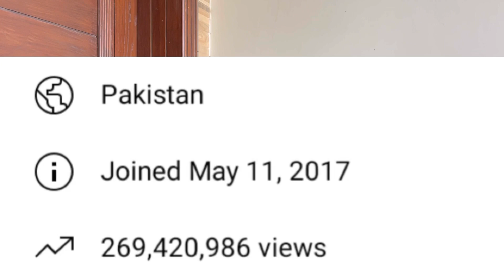Zain Ul Abadin Vlog | Reaction video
Village Vlog | Zain Ul Abadin First Vlog 1Million subscribers | Reaction video |

LOVE YOU MY YOUTUBE FAMILY ❤️ KEEP SUPPORTING ME 🙏